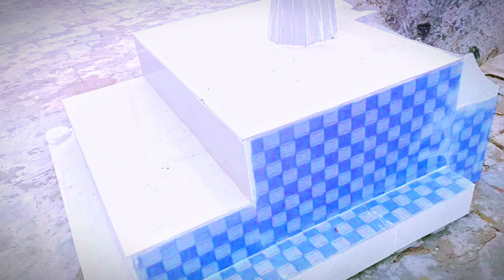24 घंटे लगातार अखंड किर्तन कि तैयारी 🔥🥺। 24 Hour Aakhand kirtan🫡 । Yesraj Vlogs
24 घंटे लगातार अखंड किर्तन कि तैयारी । 24 Hour Aakhand । Yesraj Masti Vlogs

. I wish you a good day and a bright future. Be happy always keep smiling

       🇮🇳🇮🇳🇮🇳    Jai Hind   🇮🇳🇮🇳🇮🇳
        जरूर करें🌹🌹🌹🌹🌹🌹🌹🌹🌹🌹🌹🌹🌹🌹🌹🌹🌹🌹🌹🆗
क्योंकि इसमें कोई पैसा नहीं लगता।।

Facebook_Yesraj kumar